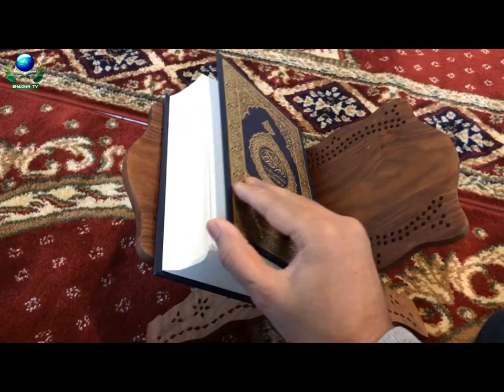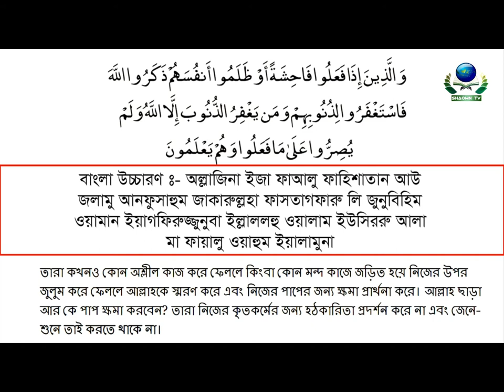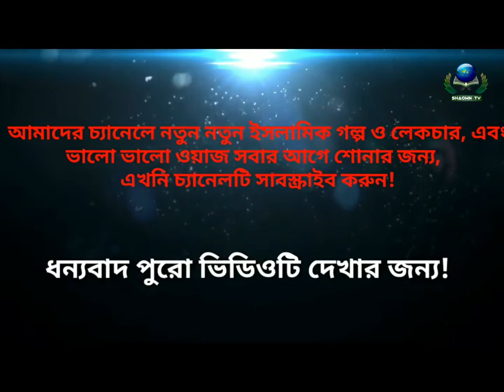গোপনে করা পাপ ও যিনা থেকে কিভাবে মুক্তি পাবেন ও তওবা করবেন || How to get rid of sin and adultery